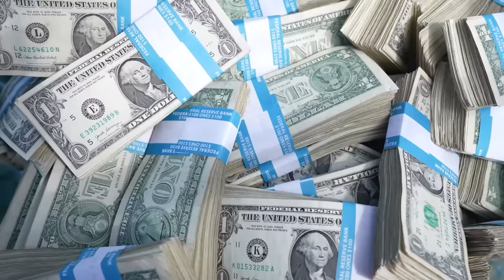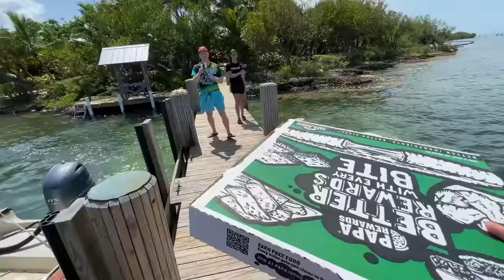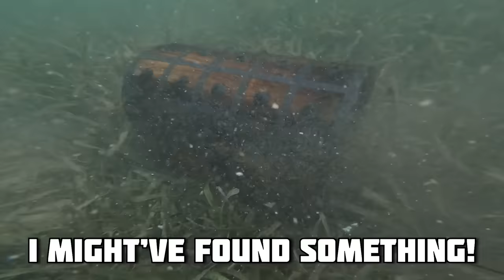Trapped on Deserted Island for 7 Days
Thanks to these creators for joining my video!